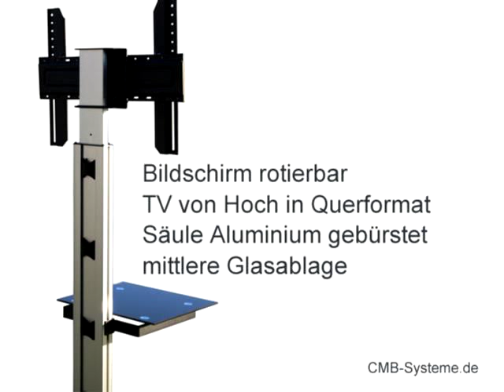TV Standfuß mit Rollen, höhenverstellbar 32-60 Zoll | CMB-Systeme.de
TV-Ständer mit höhenverstellbarer Säule aus gebürsteten Aluminium. Der Standfuß ist für Bildschirme von 32-60 Zoll geeignet. Die universelle VESA-Aufnahme lässt sich von Hochformat in Querformat rotieren um Ihnen so die Möglichkeit verschiedenen Anzeigeformate zu bieten.

Mobil bleiben Sie mit den 4 Rollen von den zwei festzustellen sind. Eine mittlere Ablagefläche aus Sicherheitsglas bietet Ihnen Platz für Abspielgeräte. Die Kabelführung können Sie an der Rückseite von vorne verdeckt ausführen.